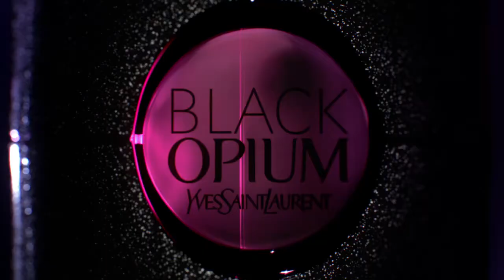Black Opium Neon pub Yves Saint Laurent